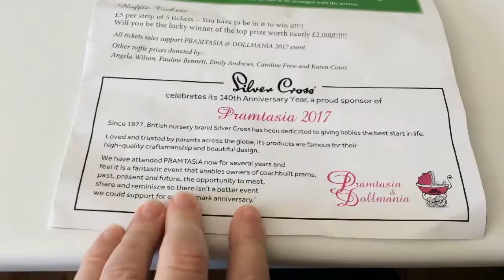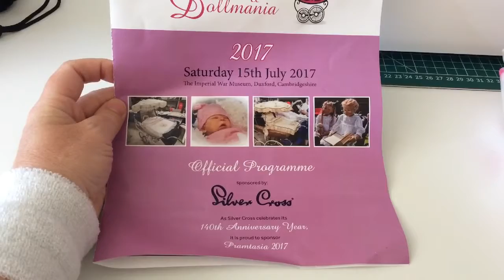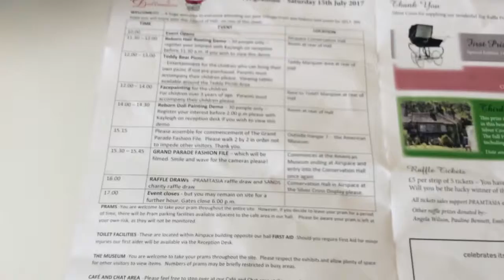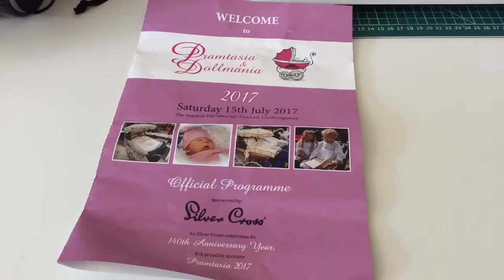Haul & Programme (4) Pramtasia & Dollmania 2017 vintage pram show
In this video I share my haul, and the show programme, from the recent event I attended - Pramtasia and Dollmania in Duxford, UK.

This is the fourth in a series of videos I took of the days event.